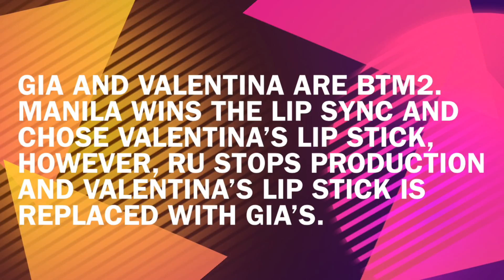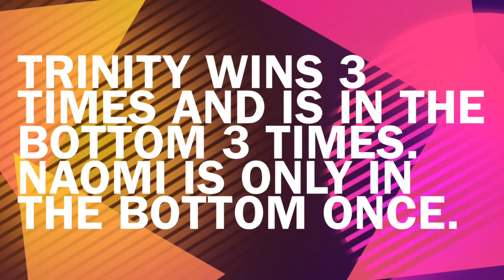RuPaul’s Drag Race All Stars 4 | Spoilers